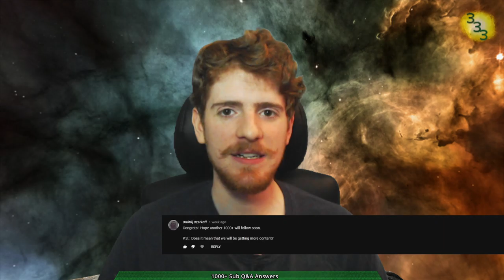1000+ Sub Q&A Answers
You asked, I answered, and then I spent several minutes explaining each answer.